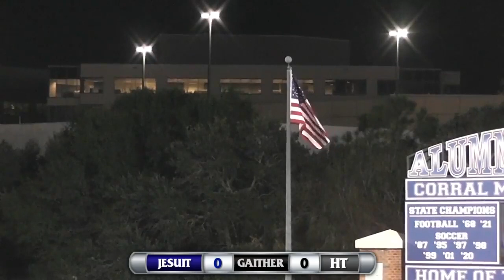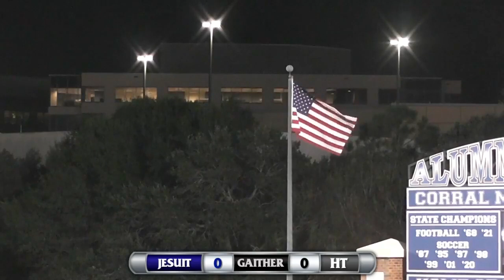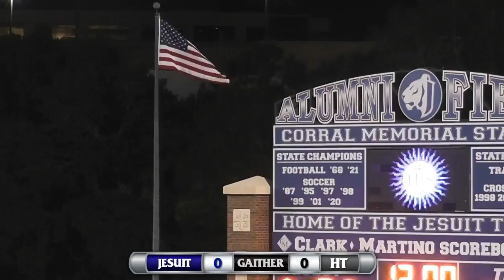Jesuit vs Gaither (2022 Season)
Jesuit football hosts Gaither High School at Corral Memorial Stadium in the Region Semifinal. The Tigers went on to win 45-10.